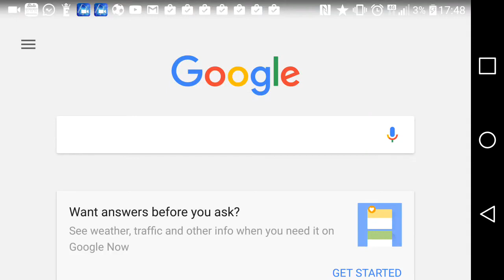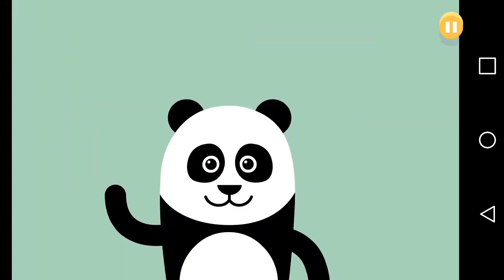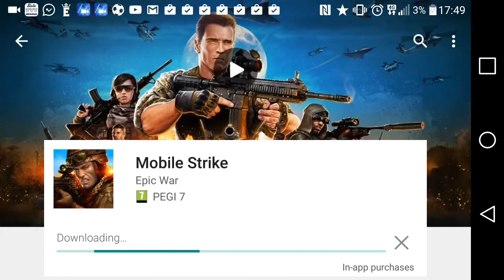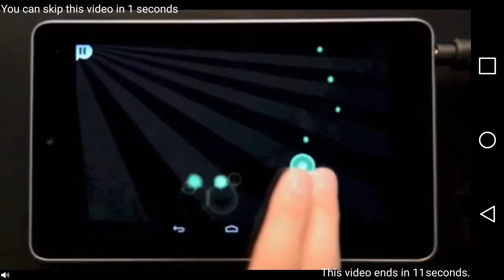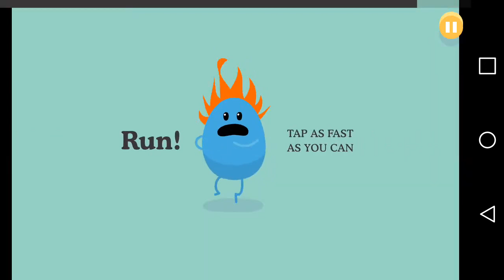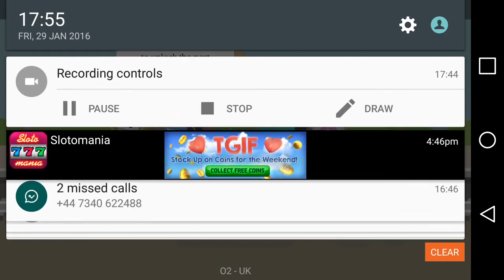2016 - Kurrgas (Enimrac Studio) | "Bumb way to die" {FULL 7 YEAR OLD VIDEO}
More OLD videos on @johnplayz8545